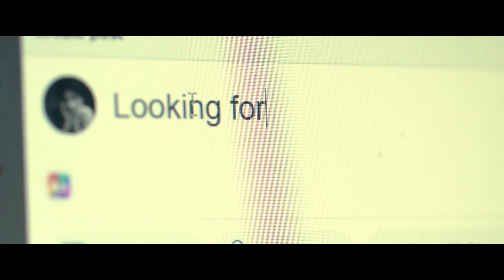The Audition | Short Film | Sharp Shooter Films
Story of an up and coming budding artist, how far can he go to get closer to his dreams.
Will he be willing to do whatever is asked of him.

Find out in this Short Film our team has made.